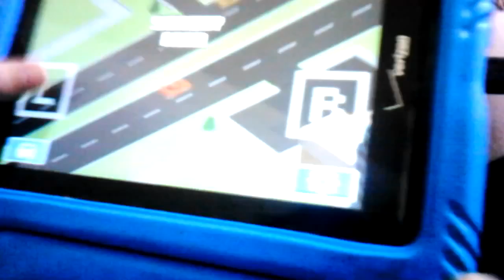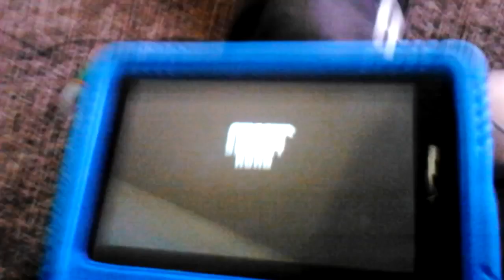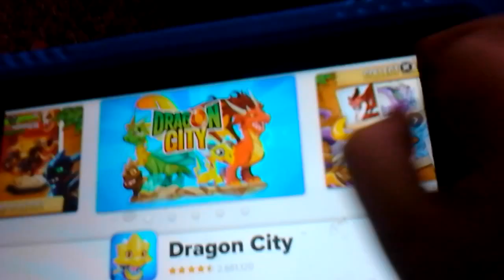Carter Plays: Smashy Road: Hot Chili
Today Carter will play Smashy Road again. Hope you enjoy!